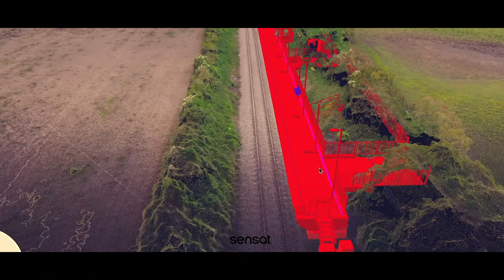Reintroducing Passenger Services | The Northumberland Line Redevelopment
Perfect Circle, appointed via SCAPE Consultancy, has partnered with Network Rail, Northumberland County Council, and SLC Rail to accelerate the redevelopment of the Northumberland Line which will reintroduce passenger rail services to an existing freight-only line by 2024. This film was originally aired at the Rail Industry Innovation Conference.